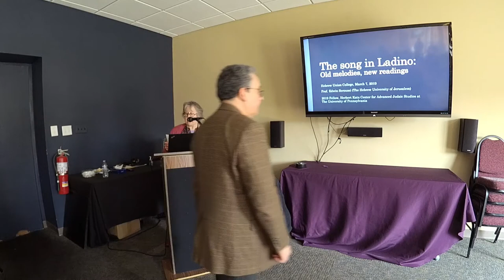The Folksong in Ladino: Between Tradition and Modernity with Edwin Seroussi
Dr. Seroussi’s presentation traces the present state of research in the field of musicology through the study of one song.